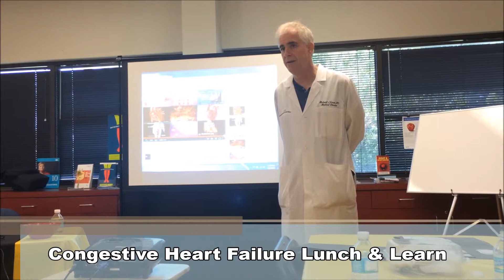Dr. Michael Koren answers patient questions on CHF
Congestive Heart Failure Lunch & Learn